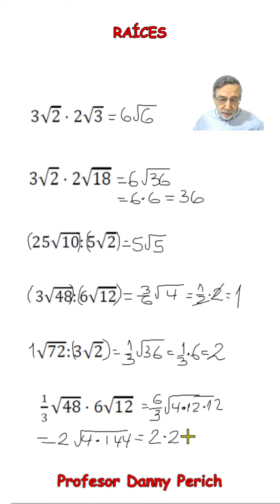Multiplicación y División de raíces.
Diversos ejercicios de multiplicación y ddivisión de raíces.